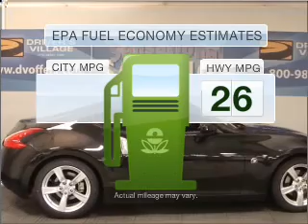2010 Nissan 370Z - Cicero NY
Year: 2010
Make: Nissan
Model: 370Z
Engine: 3.7 liter 6 cylinder 24 valve
Transmission: 6-Speed Manual
Exterior: Magnetic Black Metallic
Miles: 10
Driver's Village